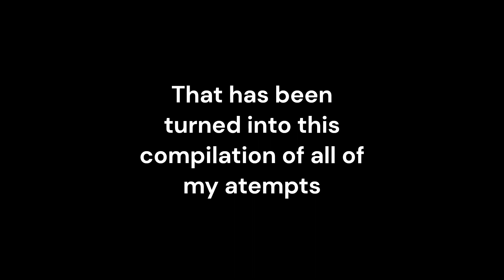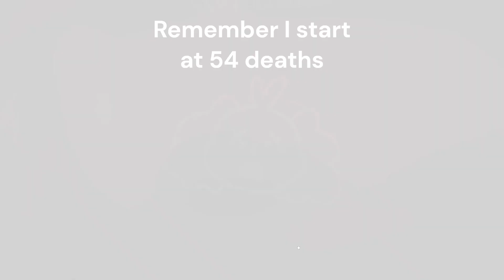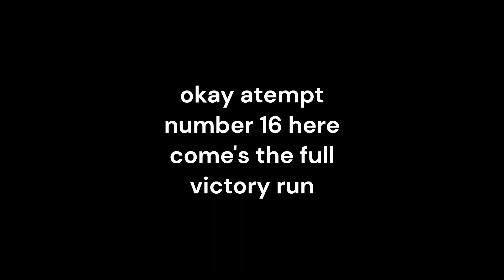Playtime with Percy (8/20 mode) Percy's Best Friend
Do you guys want to see 8/20 mode for the friday boss fight?